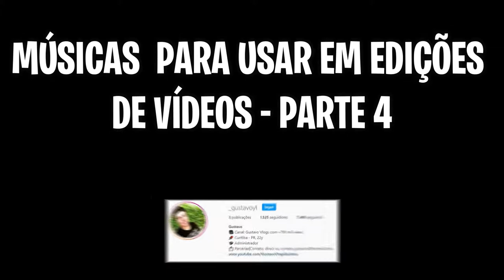MÚSICA QUE YOUTUBERS USAM (RENATO GARCIA, BOQUINHA, RENAN FIORINI E GUI NOBREGA) #5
Aqui estão TOP 10 - Músicas que vários youtubers utilizam, principalmente o  Renato Garcia, Boquinha, Renan Fiorini, Gui Nobre e entre outros que utilizam em seus vlogs diários e os demais vídeos que eles postam aqui no youtube!
Espero que gostem. Comentem abaixo se vocês querem a parte 6 do vídeo!!